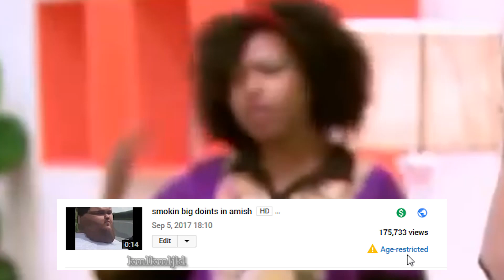I don't get it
youtube is not making sense